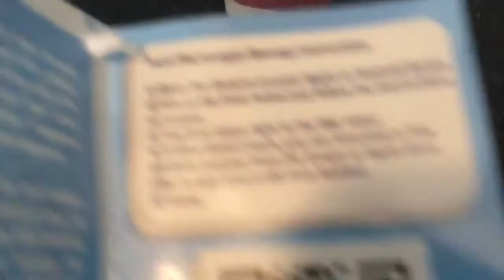smlmerch.com Jeffy Puppet Review